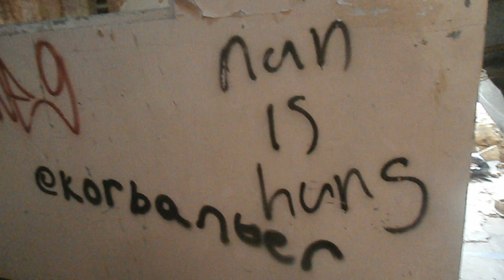RAF Photographic Factory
Not sure why some parts have been bulldozed and then they left this part like this strange .Plus i'm still trying to work out what it was .dam more research to do and i did it PS NOW KNOW WHAT THIS PLACE WAS RAF Photographic Factory.O WELL WAS GOOD KEEPING ME GUESSING!

Bare with our camera kit is old  we will update .